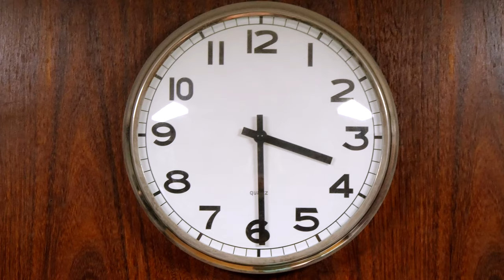イケメン好きの猫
NEW学園シリーズ！転校生が来た時の猫の反応。さてどんな反応なのか！まったり、もっこりとご覧ください。

moshinukoとは...